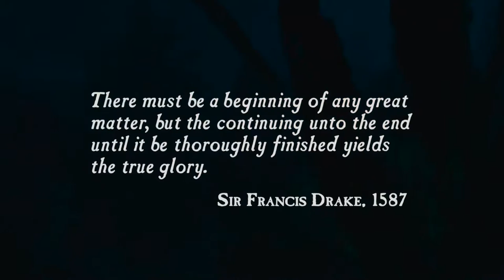Let's Play Uncharted PS4 EP 1 Point and shoot 60 FPS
Uncharted: Drake's Fortune is a 2007 action-adventure third-person shooter platform video game developed by Naughty Dog, and published by Sony Computer Entertainment for PlayStation 3. It is the first game in the Uncharted series. Combining action-adventure and platforming elements with a third-person perspective, the game charts the journey of protagonist Nathan Drake, supposed descendant of the explorer Sir Francis Drake, as he seeks the lost treasure of El Dorado, with the help of journalist Elena Fisher and mentor Victor Sullivan.